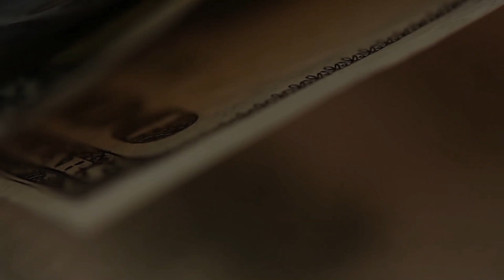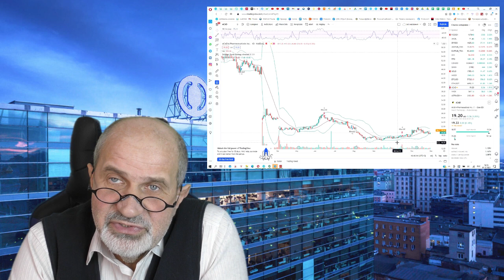Сын стал инвестором. Первые шаги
Сыну исполнилось 18 лет, открыли брокерский счет на его имя. Раньше был на моё имя, в Тинькофф инвестиции. О том, как мы выводили средства с Тинькофф и о первых шага сына - в этом видео.